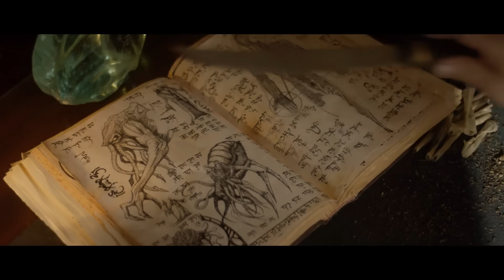Suitable Flesh - Official Red Band Trailer (2023) Heather Graham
Psychiatrist Elizabeth Derby becomes obsessed with helping a young patient suffering extreme personality disorder. But it leads her into dark occult danger as she tries to escape a horrific fate.